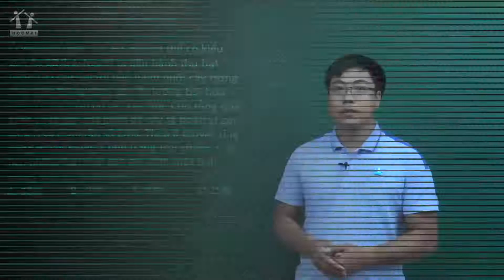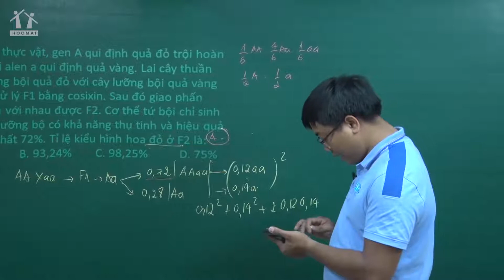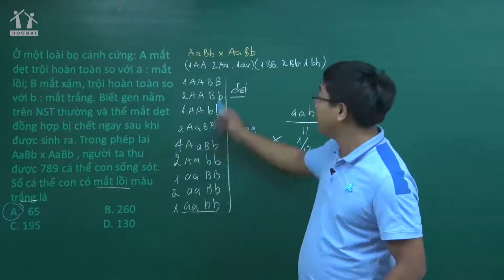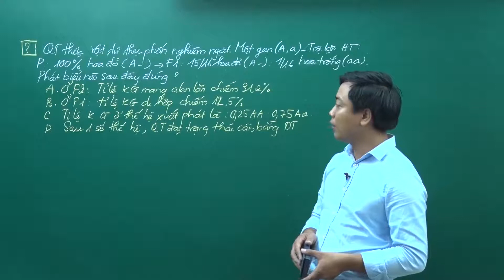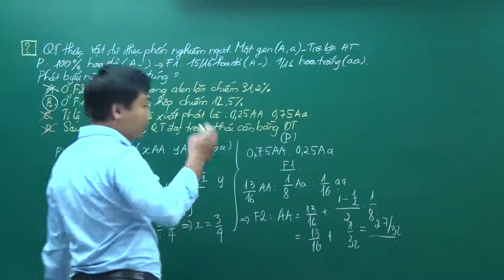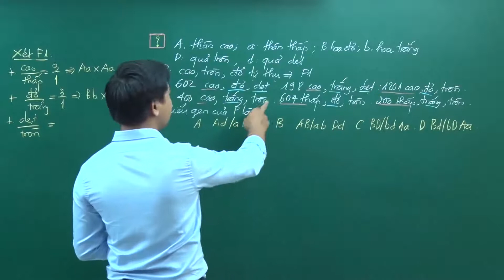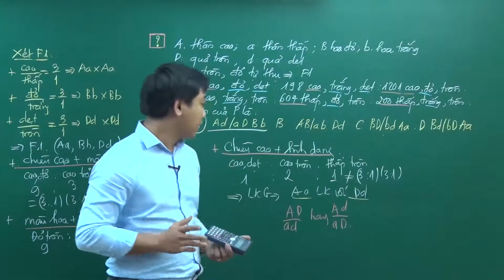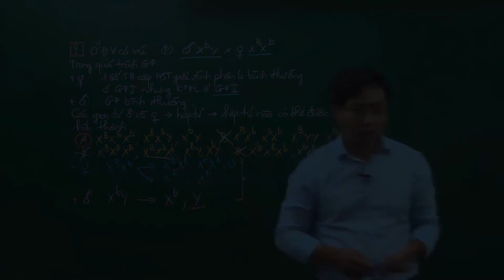Chữa chi tiết đề số 14 (phần 1) - Sinh học 12 - Thầy Đinh Đức Hiền - PEN-I 2020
PEN-I 2020: Giúp teen 2002 Luyện thạo mọi dạng bài - vững kỹ năng giải đề, mục tiêu 9-10 điểm thi THPTQG 2020